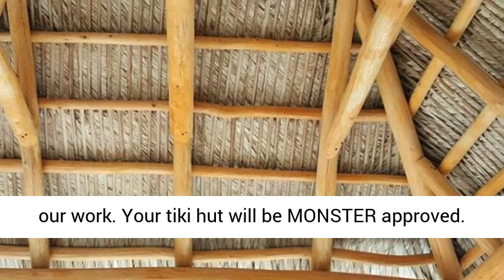Tiki Hut Construction Fort Myers Florida | MONSTER TIKI HUTS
For years Monster Tiki has built the best tiki hut structures in the market. Our Tiki Huts are designed by Architects and  Engineered to meet the State of Florida Hurricane Wind Speed Requirements. Built by Professional Builders with 15+ years of experience and thatched with the best TRADITIONAL thatchers in Florida. We take PRIDE in our work. Your tiki hut will be MONSTER approved.

Monster Tiki is the best tiki hut contractors in Fort Myers Florida!

Count on a licensed contractor like Monster Tiki for a complete makeover of your backyard or commercial location. We are the premier builders of tiki huts that can dramatically change your lifestyle and add a new tropical flair to your outdoor living space. We have awesome financing options ready to suit your choice with different payment plans to help you achieve your ultimate tiki paradise!